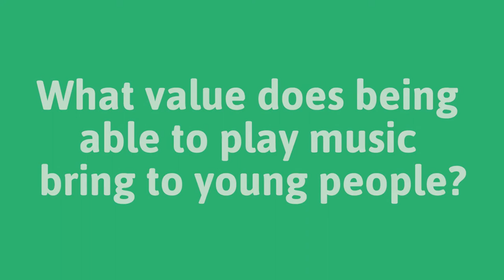Whole Class Ensemble Teaching - Walton on the Hill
Headteacher: Timothy Samuel
WCET Lesson: Cornet classes for KS2